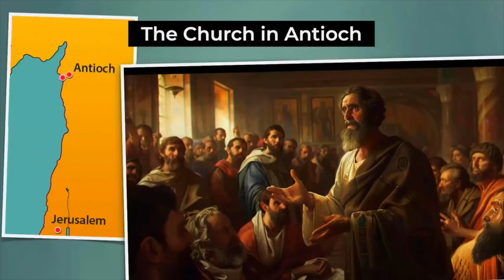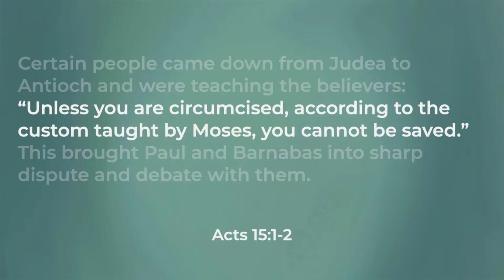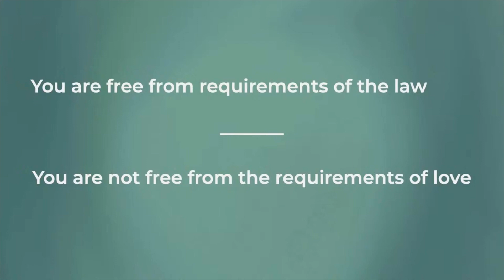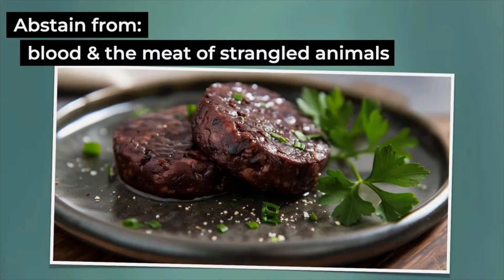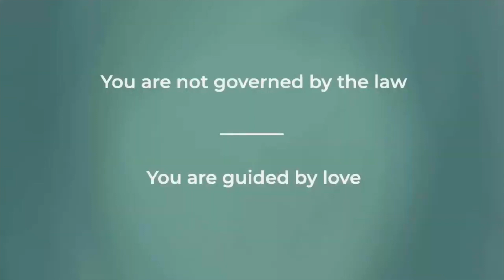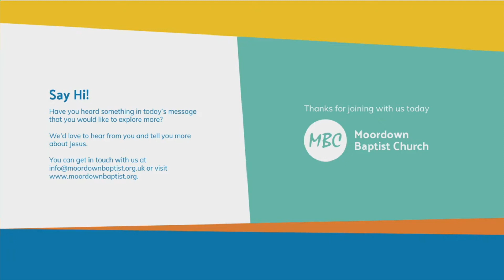Morning Sermon Recap | The Truth about Grace | 19 May 2024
Join us as we continue our journey in Acts.  Jimmy preached on Acts 15:22-35 in a sermon called "The truth about Grace."

If you'd like to know more about MBC and what we believe, visit us
We stream our Sunday services every week at Moordown Baptist Church, and it's a great place for you to learn more about the Gospel, Christianity and the Lord Jesus.
Or better still, visit us at 92 The Avenue, Bournemouth, Dorset, BH9 2UU - we'd love to see you there.